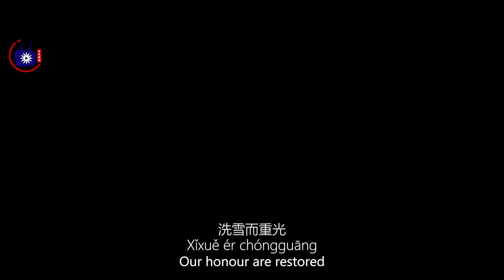The Song of Victory (勝利之歌) - WW2 V-J Chinese Victory Song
This song is to honour and commemorate all Chinese people regardless of Nationalists or Communists who all played and struggled their part to fight against the Japanese during the 'War of Resistance' from 1937 to 1945.
Clips shown in the music video:
长沙保卫战, 2014 (The Fight of Changsha, 2014)
捍衛者, 2017 (Defenders, 2017)
伏击, 2015 (The Ambush, 2015)
建国大业, 2009 (The Founding of a Republic, 2009)
太行山上, 2005 (On the Mountain of Tai Hang, 2005)
太平轮, 2014 (The Crossing, 2014)
百团大战, 2015(Hundred Regiments Offensive, 2015)
游击英雄, 2016 (Guerrilla Heroes, 2016)
八佰, 2019 (The Eight Hundred, 2019)
八百壯士, 1976 (Eight Hundred Heroes, 1976)
开罗宣言, 2015 (Cairo Declaration, 2015)
Song:
勝利之歌 (The Song of Victory)
Lyricist: 王晓岒 (Wang Xiaoqian)
Composer: 印青 (Yin Qing)
Lyrics by: Captaincool07 and Ingen
THIS MUSIC VIDEO STRICTLY DOES NOT ENDORSE POLITICS OR SUPPORT ANY IDEOLOGIES, IT IS MEANT TO STRICTLY REPRESENT HISTORY AND EDUCATION ONLY.